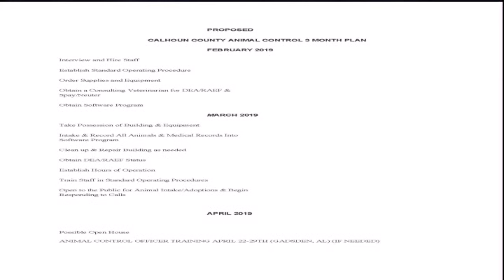3 Month Plan Proposal for Animal Control Center